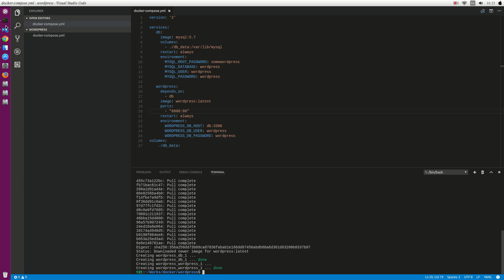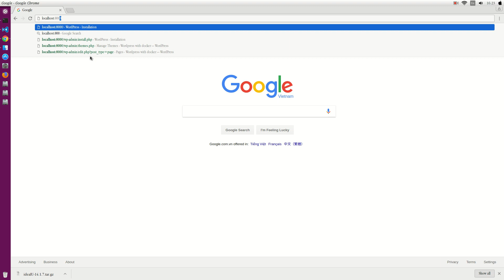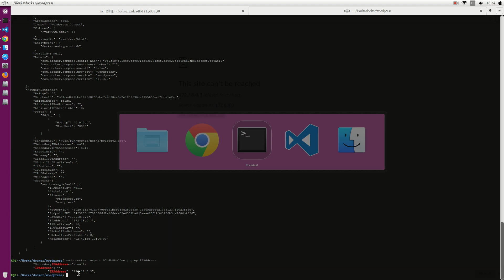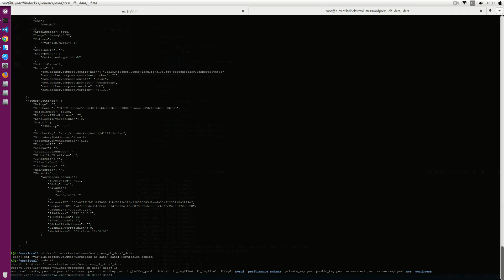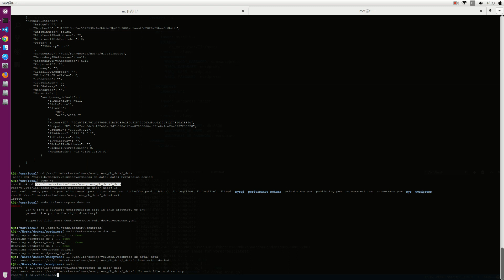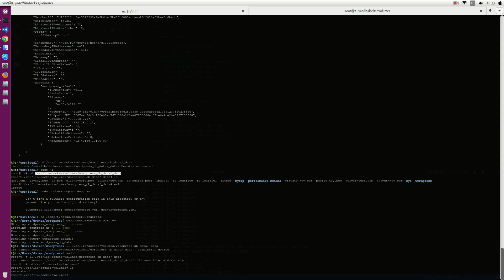install wordpress with docker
version: '2'

services:
   db:
     image: mysql:5.7
     volumes:
       - db_data:/var/lib/mysql
     restart: always
     environment:
       MYSQL_ROOT_PASSWORD: somewordpress
       MYSQL_DATABASE: wordpress
       MYSQL_USER: wordpress
       MYSQL_PASSWORD: wordpress

   wordpress:
     depends_on:
       - db
     image: wordpress:latest
     ports:
       - "8000:80"
     restart: always
     environment:
       WORDPRESS_DB_HOST: db:3306
       WORDPRESS_DB_USER: wordpress
       WORDPRESS_DB_PASSWORD: wordpress
volumes:
    db_data: